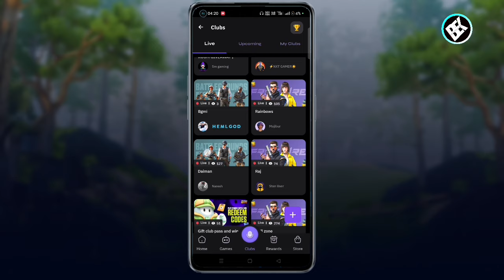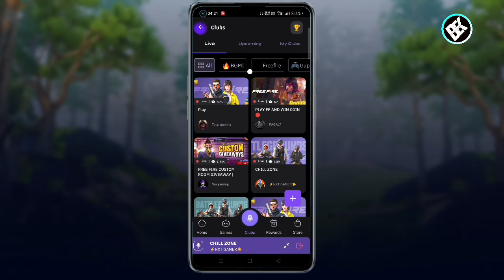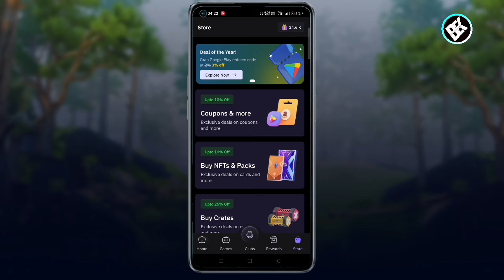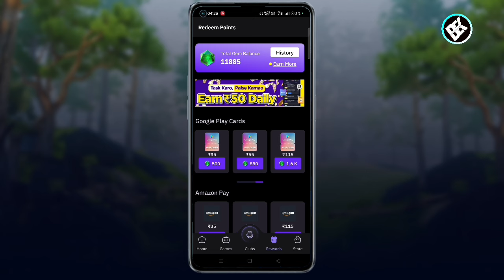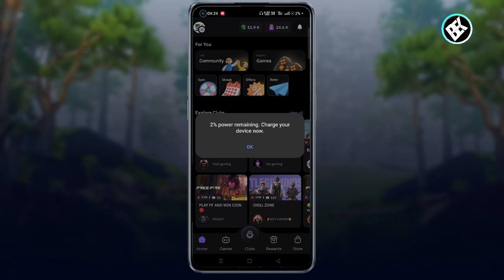PLEASE BUY 9 MORE CLUB PASSES TO REDEEM।STAN APP CLUB PASS।STAN APP CLUB PASS KAISE LE।STAN APP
PLEASE BUY 9 MORE CLUB PASSES TO REDEEM।STAN APP CLUB PASS।STAN APP CLUB PASS KAISE LE

please buy 50 more club passes to redeem
stan app club pass
please buy 9 more club passes to redeem
stan app club pass kaise le
please buy 104 more club passes to redeem
please buy 9 more club passes to redeem problem

hii Guys Iss video me main। stan app ke club passes ke bare me batay ki club passes kya hai and kaise usko use karna hai